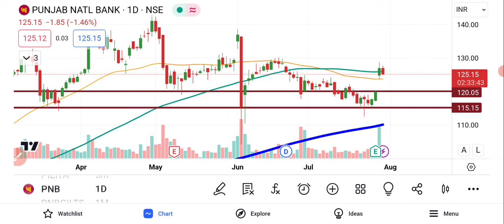PNB Bank Shares Analysis | PNB Share News | PNB Bank Share Latest News | PNB Bank Share Price Target